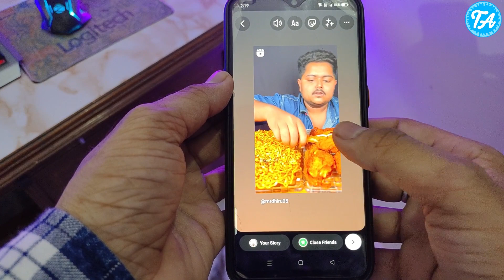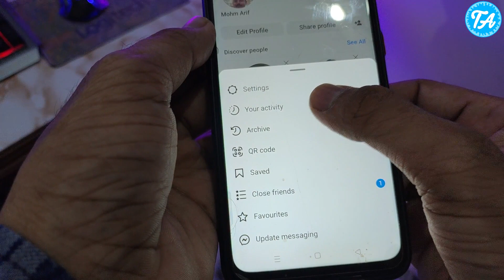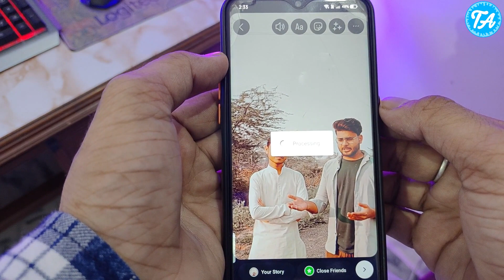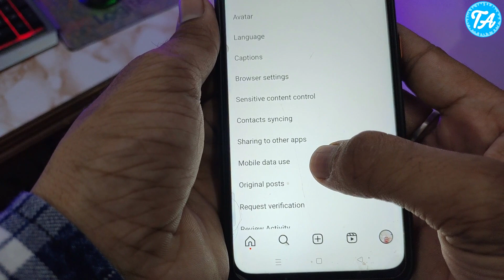Unlocking the Secrets: 6 Instagram Shortcuts You Need to Know Now!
Instagram Shortcut Tricks: The Ultimate Guide to Insta-Hacks! Learn about the hidden tricks and shortcuts on Instagram that will help you easily navigate and use your Instagram account.